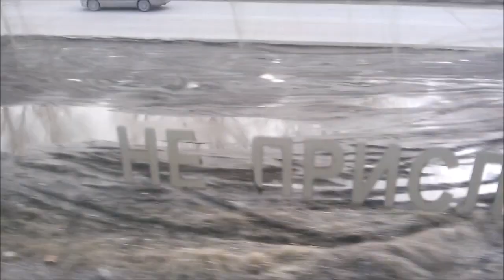Ужас экологов у брянской жд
В очередной раз экологи отметили нарушения  на всём протяжении санитарной зоны ржд от Чернетово до Орджеграда и это продолжается многие годы
В то время как в городах и сёлах проходят субботники по уборке ,лицо области так как приезжие в поездах смотрят в окна поезда и видят свалки  не меняется годами!!